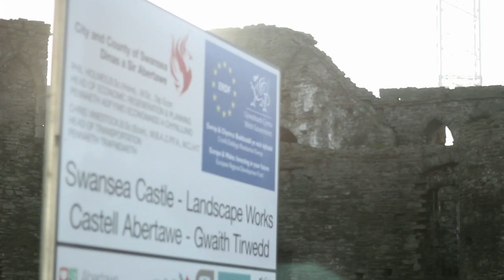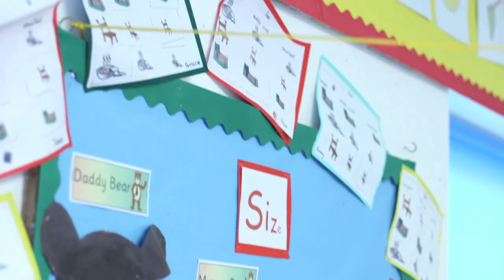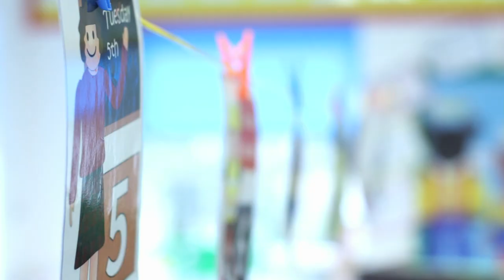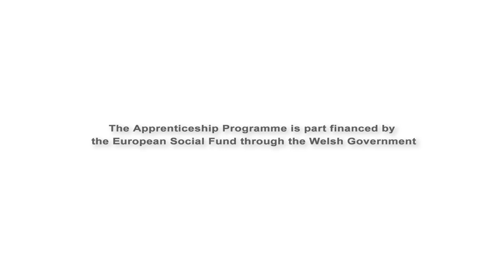Apprenticeship Programme Promo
LLETS and Gower College, Swansea, South Wales